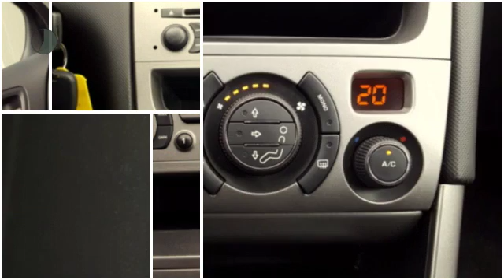Peugeot 308 1.6 HDIF XS ECC/CRUISE